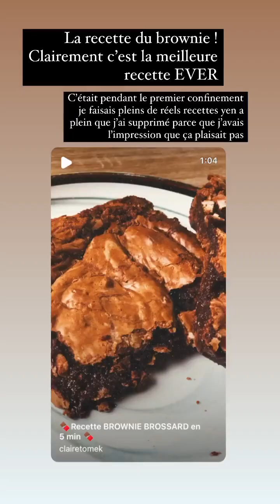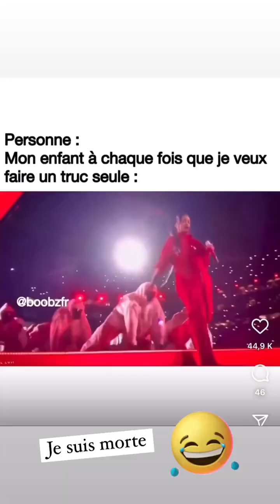CLAIRE TOMEK - 23 Mars 2023